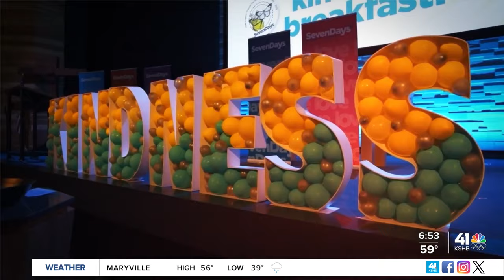'Drive out the darkness': New data shows antisemitism is still on rise nationwide